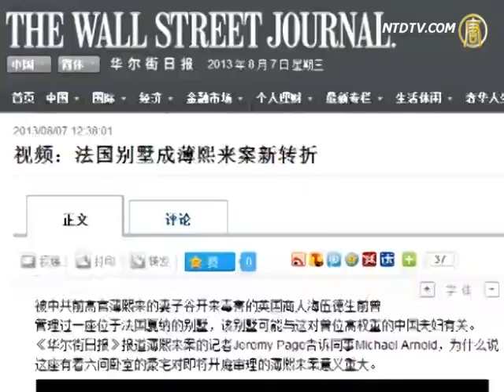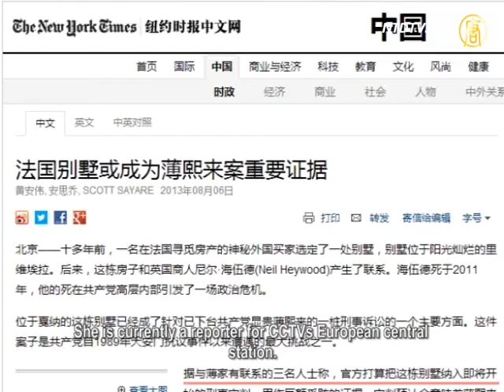New Evidence May Add to Bo's Case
Wall Street Journal recently revealed, a luxury villa
in the French Mediterranean resort of Cannes,
is possibly related to the murder of Heywood by
Gu Kailai, the wife of Bo Xilai, the former
Chinese Communist Party (CCP) Secretary in Chongqing.

New York Times write that Chinese authorities intend
to use the villa as evidence of his bribery
during the criminal trial against Bo Xilai.
Analysts believe that Bo has always taken an astronomical
amount of bribes, now throwing out this evidence,
is just to cover up his real crime.
Let's see the reports.

Wall Street Journal published an article on 6th August

and exposed a villa in Cannes, France may be
associated with Bo Xilai's family.
This luxury villa has its own pool, facing the
Mediterranean Sea, six bedrooms and a 4000 m² garden.

Wall Street Journal writes the owner of the villa is now a
company named France's Residences Fontaine Saint Georges,
who bought it in 2001 for 2.2 million euros.

It is reported that the company's three general managers
were related to Bo's family directly or indirectly.
They were Heywood, killed by Gu Kailai;
French architect Deville, a close friend of Gu Kailai;
and Jiang Feng, the former CCTV host
and now a British citizen.

Jiang Feng was once the host of CCTV programs such as
the Zhengda Variety Show and Cultural View Point.
She is taking care of overseas assets for Bo Xilai.

She is currently a reporter for CCTVs European central
station.

New York Times quoted three informants
associated with Bo Xilai.
The Chinese authorities alleged Dalian businessman
Xu Ming bought this luxury villa in Cannes, and gave it
to Bo Xilai's family.
The authorities intend to use the villa
as evidence of bribery in the trial.
The three anonymous informants also expect the trial
against Bo Xilai will commence in a few weeks or even days.

On 25th July, the Jinan, Shandong Province prosecutor formally
charged Bo Xilai for corruption, bribery, and abuse of power.
The Central Discipline Inspection Commission earlier
announced a total of six charges being laid against him.

Political commentator Liu Qikun:"The CCP is actually
afraid to publicize all the economic crimes of Bo Xilai,
because they are too ugly.
Previously, it was said Bo Xilai had transferred
$ 6 billion in property to overseas.
Now saying that his bribery corruption is only in
millions of yuan, because it is a drop in the ocean.
So they are protecting Bo instead of accusing him."

George Mason University professor Zhang Tianliang
pointed out that
if all the crimes of Bo Xilai were revealed,
it would be fatal to the CCP.
His sin is not a personal offense, but crimes throughout
the CCP system. So it can only cover it up.

"Naming it an economic crime, corruption and abuse of power,
are not related to Bo Xilai's coup, nor his murder of political
opponents and his persecution of Falun Gong practitioners."

Zhang Tianliang predicts, compared to the sentences of
Chen Liangyu, the former Shanghai CCP secretary,
and Liu Zhijun, the former Minister of Railways, Bo should be
sentenced to between 20 years and life imprisonment.

However, the reporter observed various forces were still
wrestling regarding Bo's case.

On 1st August, it was reported Wu Bing, a confidant of
Zhou Yongkang's family was arrested,
whilst escaping from Beijing.
Wu Bing is a brother of Zhou Bin, the son of Zhou Yongkang
is also the general manager of the Zhou Bin Company.
He helped Zhou's family to misappropriate
tens of billions of state-owned assets.

It also recently came to light that Bo Xilai has two houses
in Beijing. One is valued at 300 million yuan.
In last April, Asahi Shimbun with the second largest
circulation in Japan, quoted Chinese officials'internal sources,
stating Gu has already admitted that over the years,
she had transferred 60 billion dollars to their accounts
in the United States, Britain and other countries.

Apple Daily in Hong Kong pointed out that Zhou Yongkang
was alleged to have colluded with Bo Xilai in a coup.
So after the 18th NPC, many of their hardcore followers
and henchmen were eradicated successively.
The first was Li Chuncheng,
the vice CCP secretary of Sichuan Province;
Wu Yongwen, the former CCP secretary of Politics and
Law Committee in Hubei Province was also investigated.
On 23rd July, his first secretary Guo Yongxiang also stepped
down, which foreshadowed the bad ending of Zhou Yongkang.

Liu Qikun, a Chinese scholar overseas said
the dogfight struggle within the CCP is brutal,
but their essence of maintaining the CCP's dictatorship
will not change.
So the Chinese people should awaken as soon as possible,
separate from the CCP and fight for their own freedom.